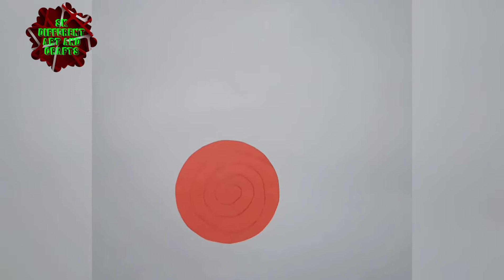Wall Hanging Paper Craft💖💖 Ideas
You can learn a lot of different and easy Art And Crafts..